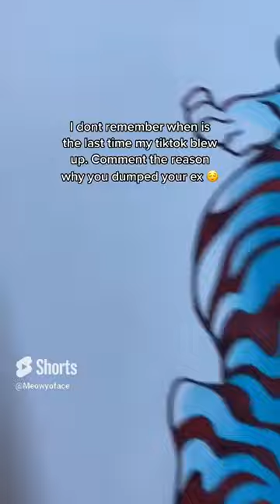Creating Chinese Zodiac Animal Tiger Edition